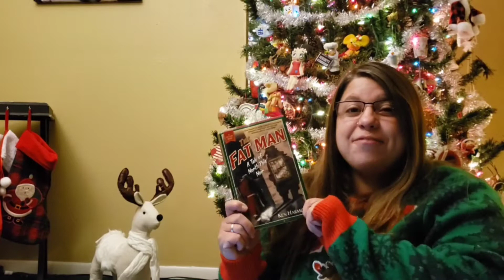Holiday Reading Recommendations | Reading and Whatnot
Happy holidays my friends! In this video I go over just a few books that I think will get you in the Christmas/holiday spirit this year.